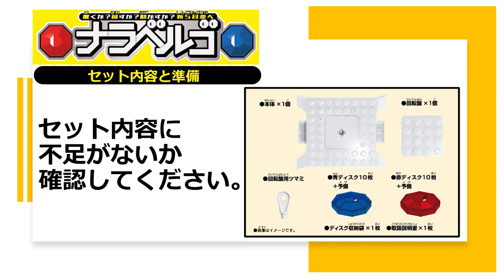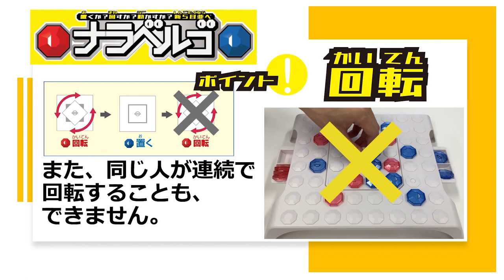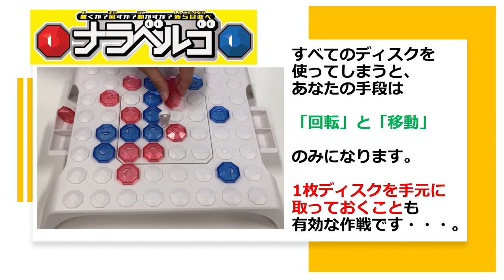【ナラベルゴ】遊び方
置くか？回すか？動かすか？新五目並べナラベルゴ誕生！！